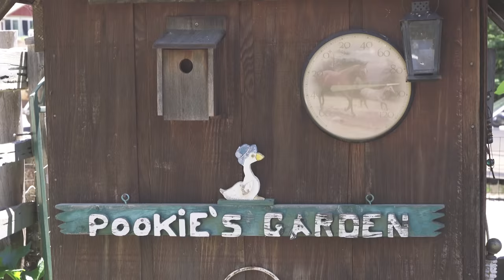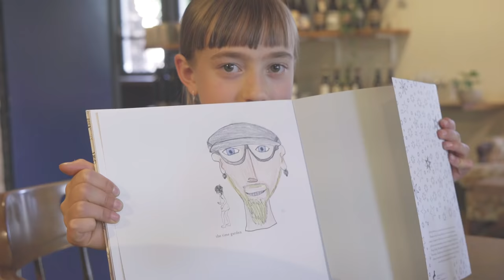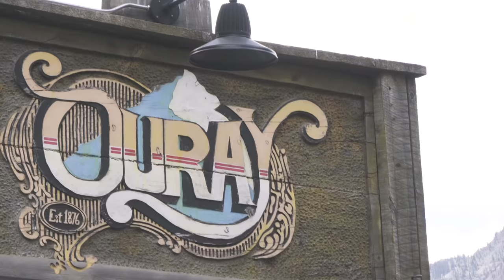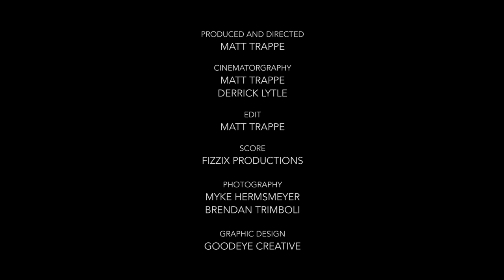The Double - Jeff Browning - Western States 100 and Hardrock 100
From the heat, speed and competition at the Western States 100 to the high altitude, steep climbs and torrential weather of the Hardrock Hundred 100. For most, even attempting these two high profile 100-mile races is a lifetime achievement.  Watch as ultrarunner and family man Jeff Browning attempts to break the combined time record of 43h 33m in these two races. . . with only 19 days of rest in between.

Video: Matt Trappe

Like what you saw here? Check out Altra Run Talks:

Previous Episode -

We weren't started in some corporate office, but in the back room of a Wasatch Mountain running store. Our founders, —elite athletes and running store managers, —wanted a shoe that let you run the way you were born to. They noticed that the design of most running shoes was hurting runners more than helping them. Elevated heels promote high-impact landing and narrow toe boxes squeeze the toes out of their natural position.